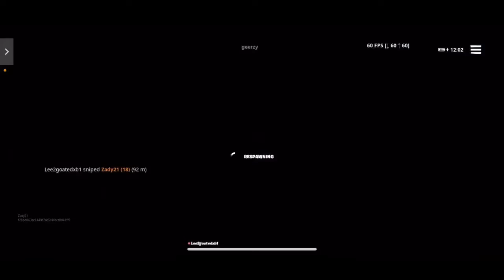He sniped me😔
I waz glitching